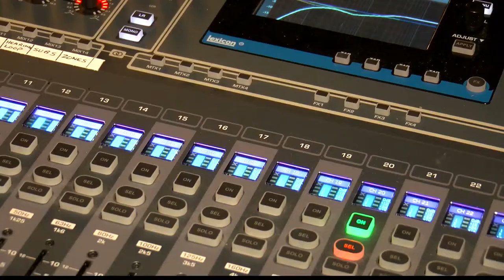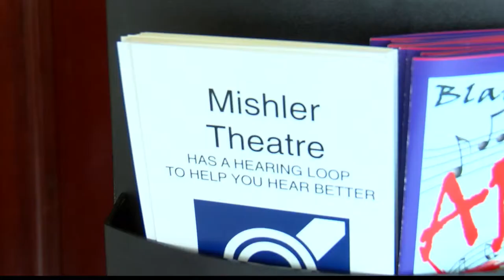Mishler Theater's new audio devices